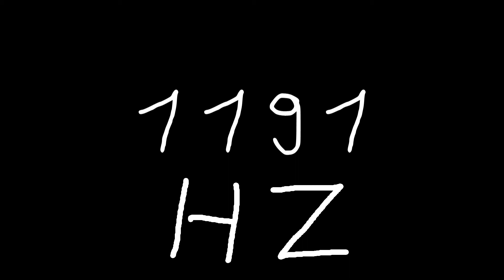1191 hz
Just sound.

chords
sounds
noise
tone
noises
tones
audio
wave
waves
sin
sine
sinus
sinoid
heart
heartbeat
resonancy